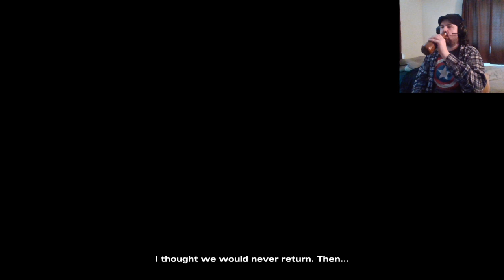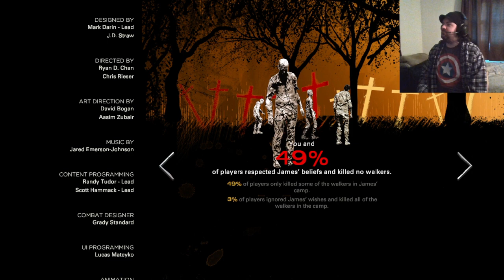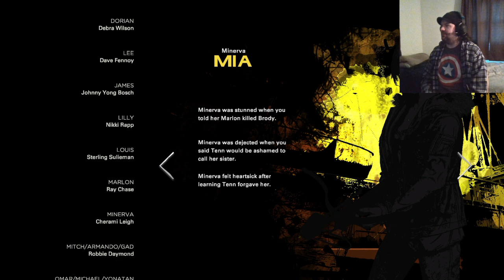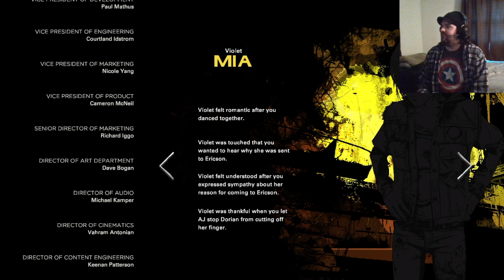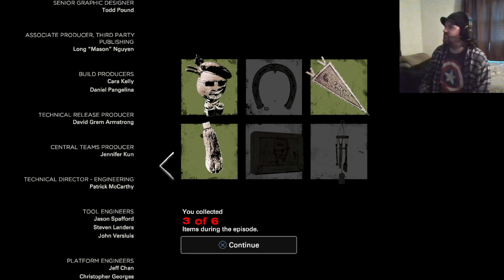The Walking Dead Game 403: Fighting Back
Lilly took three of my friends and will likely be back for the rest of us. Can't let that happen!